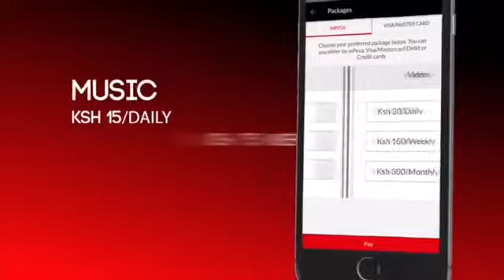Janet Machuka on Hot 96 with Jalango on Digital Branding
Trainings on digital marketing have been overlooked but they have been proved by some brands to be the best in growing a professional presence on digital platforms.